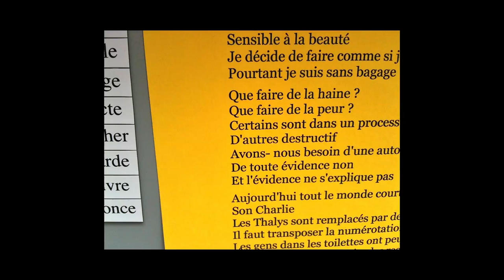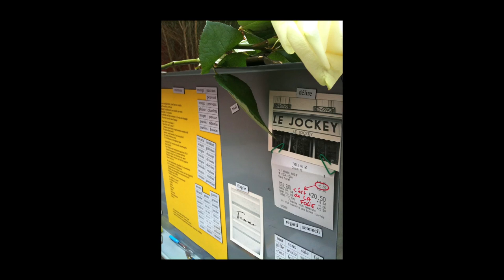K - Hommage à Elsa Cayat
David Taieb présente « K », écriture accomplie tout autant en texte, en performances qu’en installations ; matériaux divers rassemblés sous la forme d'une microédition produite par Much Much More. « K » est collision de mots et d’images pour un récit inénarrable. C’est autant un recueil au sens de ce que l’on réunit de ses propres mains qu’une édition au sens d’une impression qui voyagera sans qu’on en connaisse les destinations et les retours. Car « K » est un hommage qui veut tout garder de l’insaisissable. Il est aussi une forme poétique où demeurent des inconnues définitivement inexpliquées aux yeux de son auteur. Les mots voyagent et ont la même valeur que des objets intimes, parfois pourvus de sens et, à d’autres moments, dégagés de toute définition circonscrite. En lisant « K », c’est le lecteur qui insufflera aux mots de nouveaux sens, rendant aux objets le souffle qui avait échappé au sujet stupéfait.